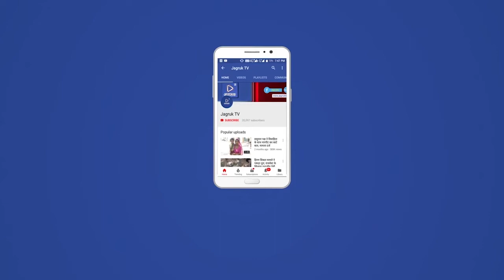मुंबई : अन्ना हजारे का ऐलान-ए-जंग, सुपर मार्केट में वाइन बिक्री का विरोध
महाराष्ट में 1000 वर्ग फुट से बड़ी दुकानों और सुपर मार्केट में वाइन की बिक्री को लेकर गरमाई सियासत के बाद अब सामाजिक कार्यकर्ता अन्ना हजारे ने ऐलान-ए जंग का बिगुल बजा दिया है। दिल्ली आंदोलन के 11 साल बाद अन्ना हजारे सुपर मार्केट में वाइन बिक्री की अनुमति दिए जाने से बेहद नाराज हैं। उन्होंने सरकार को यह फैसला वापस नहीं लेने की सूरत में आंदोलन की चेतावनी दी थी। सरकार ने अन्ना की चेतावनी का कोई संज्ञान नहीं लिया। जिसके बाद अन्ना हजारे ने 25 फरवरी से आंदोलन शुरू करने का एलान कर दिया है।

राज्य की किराना दुकानों और सुपर मार्केट में वाइन बेचने की अनुमति का बीजेपी राज्य की उद्धव सरकार पर लगातार हमलावर है। जबकि सत्ताधारी पार्टी के नेता बीजेपी को मध्यप्रदेश, गोवा में इस प्रकार की अनुमति दिए जाने का आइना दिखाते हुए पलटवार कर रहे हैं। संजय राउत ने महाराष्ट्र में सुपर मार्केट और वॉक-इन स्टोर में शराब की बिक्री की अनुमति देने के सरकार के फैसले पर कहा था कि फडणवीस सरकार ने ऑनलाइन शराब की होम डिलीवरी देने की नीति बनाने की योजना बनाई थी।

5 अप्रेल 2011 को एक सशक्त लोकपाल विधेयक के निर्माण की मांग पर सरकारी निष्क्रियता के प्रतिरोध में अन्ना हजारे ने आमरण अनशन शुरू कर दिया था। भ्रष्टाचार के खिलाफ उनकी इस मुहिम में अरविंद केजरीवाल, किरण बेदी, प्रशांत भूषण, बाबा रामदेव, कुमार विश्वास एवं अनेक प्रसिद्ध समाजसेवी शामिल थे। यह आंदोलन पूरी दुनिया में अपना ध्यान खींचा था। आंदोलन खत्म होने के कुछ महीने बाद आम आदमी पार्टी का राजनीतिक क्षितिज पर उदय हुआ था, जिसने दो बार दिल्ली में अपनी सरकार बनाई है।

इससे पहले महाराष्ट्र में अन्ना हजारे का भ्रष्टाचार के खिलाफ चलाए गए आंदोलन के कारण कांग्रेस और राकांपा सरकार के चार मंत्रियों को अपने पद से इस्तीफा देना पड़ा था। हजारे एक बार फिर आंदोलन करने जा रहे हैं। फिलहाल अन्ना हजारे 85 वर्ष के हो चुके हैं। उनका आंदोलन क्या रूप लेता है, यह तो 25 फरवरी के बाद ही पता चलेगा।